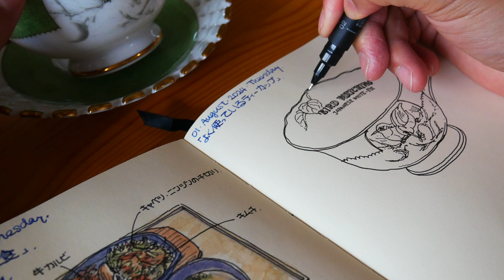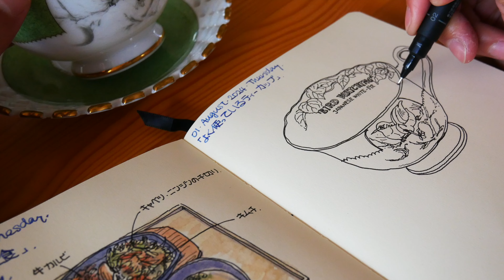【絵日記】ティーカップをスケッチ/ペンスケッチ/ノートの中身/水彩/絵日記/スケッチジャーナル